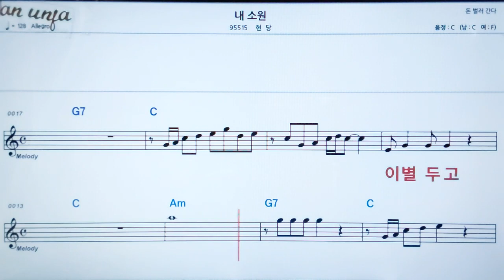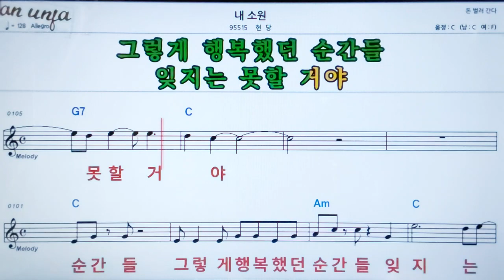내 소원/현당👍악보, 노래,기타 코드,가사,Karaoke*카라오케 반주